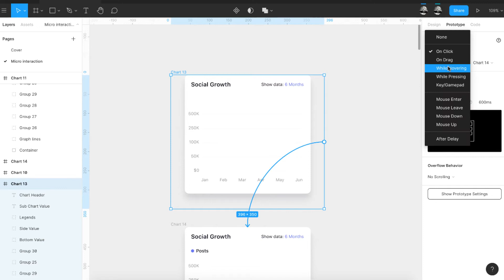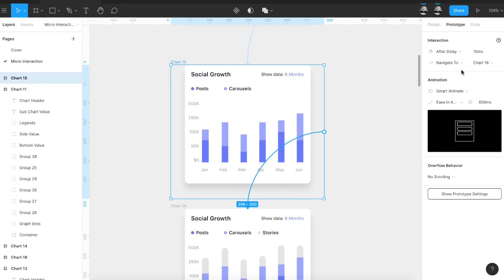Figma Tutorial: Chart Bar Interaction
How to make a Chart Bar Animation in Figma⁣⁣⁣⁣⁣⁣⁣⁣
𝗪𝗵𝗮𝘁 𝗮𝗿𝗲 𝘁𝗵𝗲 𝗠𝗶𝗰𝗿𝗼𝗶𝗻𝘁𝗲𝗿𝗮𝗰𝘁𝗶𝗼𝗻𝘀?⁣⁣⁣⁣⁣⁣⁣⁣
Those are the small, everyday events in digital products that can be a great way to enhance the overall experience for your users.⁣⁣⁣⁣⁣⁣⁣⁣
In this tutorial, I'm going to show you another way how to prototype a Bar Chart animation in Figma.⁣
You'll learn how to make this animation for Charts. There are three different chart types. Bars, Curves, or Arc/Pie charts. This is how we can animate Bar Charts.⁣
In this last screen, we can use different elements instead of a popup calendar, for example, we can use hover data bubbles.⁣
Now, I know it might not look like much, but that's the whole point. Microinteractions are supposed to be useful, but not intrusive.⁣⁣⁣⁣⁣⁣⁣⁣
Wrap up⁣⁣⁣⁣⁣⁣⁣⁣
Depending on what your needs are you can always mix charts between themself. ⁣